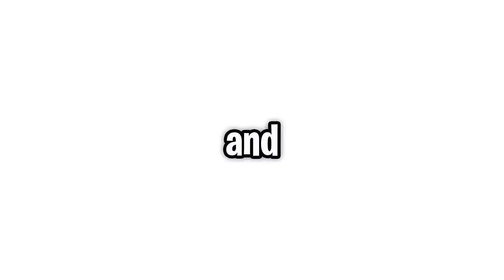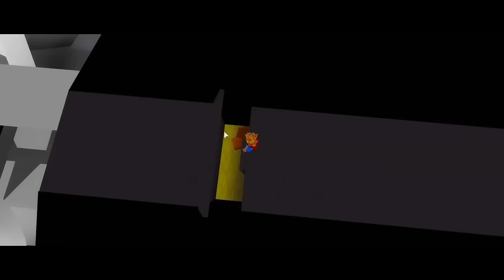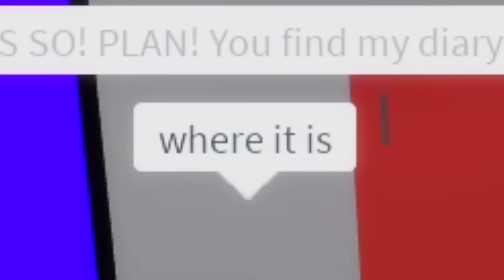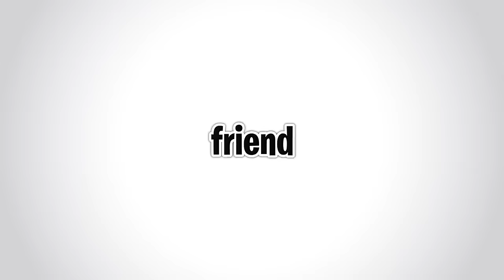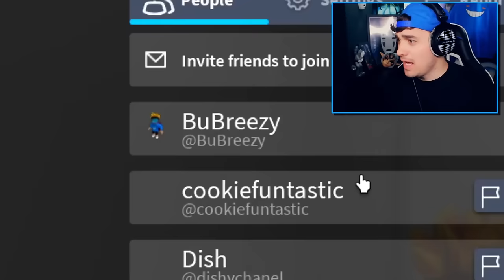1000 Days in Brookhaven RP!! (The Movie)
1000 Days in Brookhaven RP!! (The Movie)

Use Star Code "CALIXO" When Buying Robux!